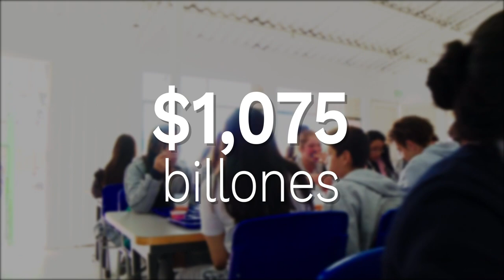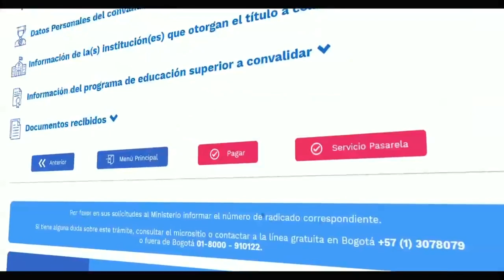8 logros en educación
Conozca los 8 logros con los que el Gobierno del presidente Iván Duque avanza para brindar una educación de calidad a todos los colombianos.